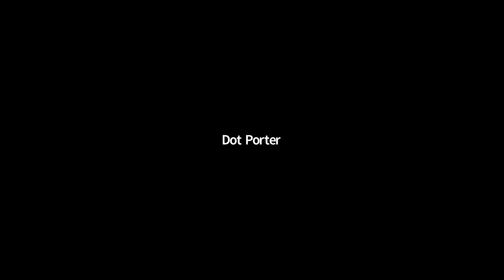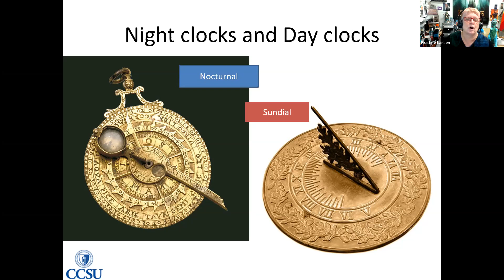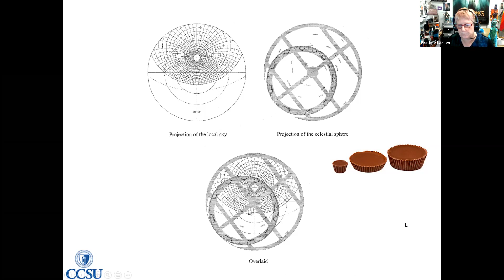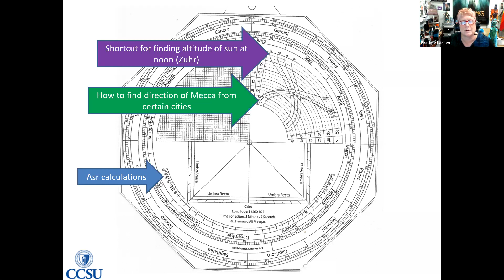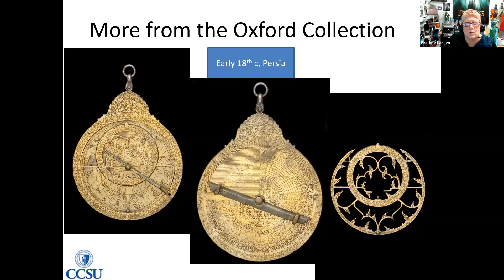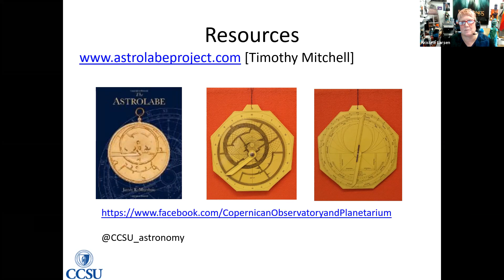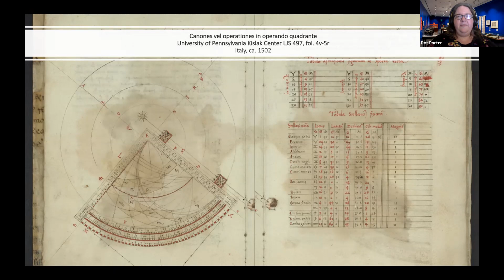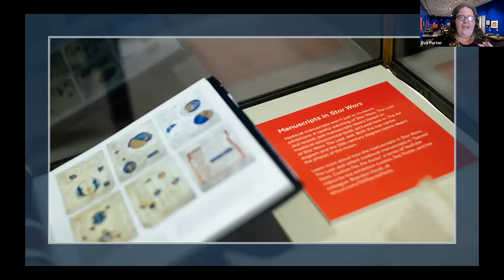Medieval Life Spotlight: An Astrolabe How-To | Digital DIY for Families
Tools are all around us, and we can use them to learn about and interact with the world around us.

During Medieval times, Muslim astronomers used the handheld astrolabe as a version of an early smartphone to plot and predict everything from horoscopes, to the timing of sunrise and sunset, to navigation using the night sky. Hear more about the global origins of this analog device while building and learning how to use an astrolabe of your very own. Curator Dot Porter will finish the program with a show and tell of relevant manuscripts from Philadelphia collections. This program is inspired by the Free Library of Philadelphia's Medieval Life exhibit, highlights

About our presenter:

Dr. Kristine Larsen is a professor in the Geological Sciences Department of Central Connecticut State University, with interests in the cultural and religious importance of the astrolabe, and the intersections between science and society -- including gender and the history of astronomy.

This program was recorded live December 28, 2020.